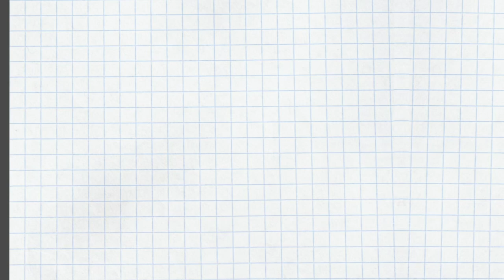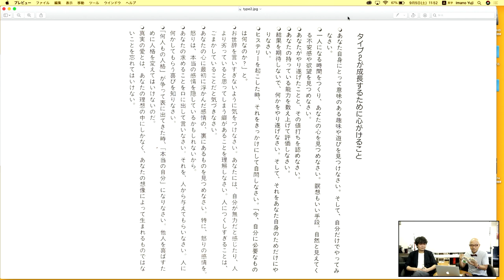エニアグラム タイプ2が成長するために必要なワーク〜ストレートエニアグラム vol.92〜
活動的で陽気でエネルギッシュ。いつも笑顔で人を和ませ、何にも増して人を助けるのが好き。そのあふれる愛が故に、人に助けを求める、頼るのが苦手で、その人に頼らない自分をプライドにしている点で人に依存しているタイプ２が成長するために必要なワークを紹介します。

他のタイプの方には「？」のところも多いかと存じますが、該当タイプの方には気付きが満載です。